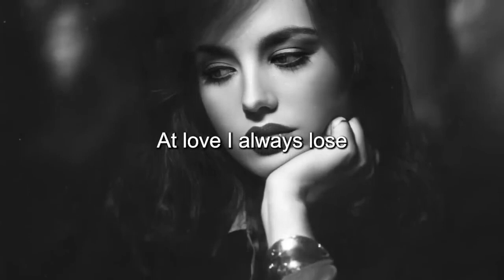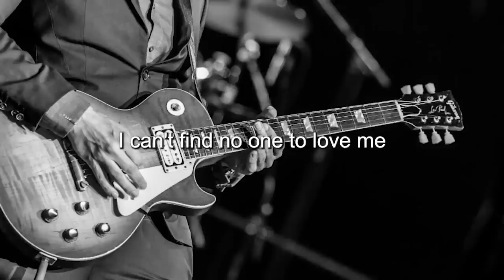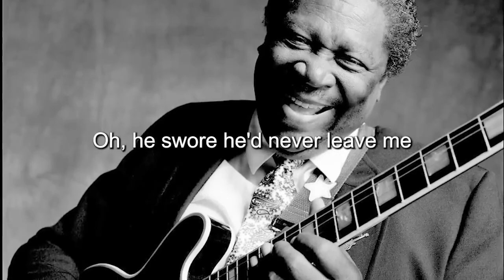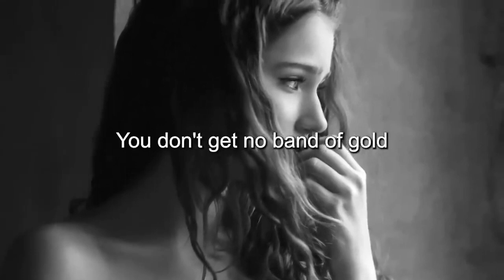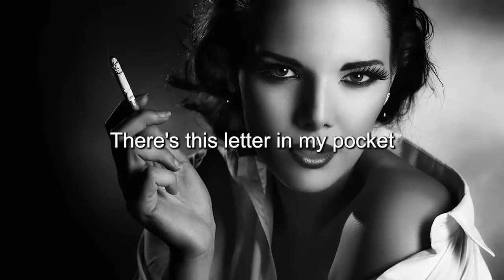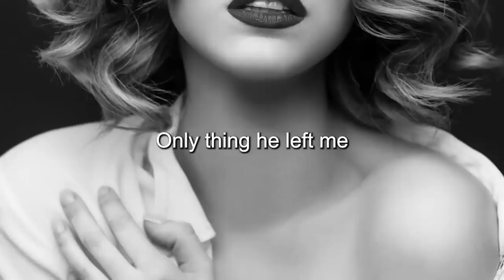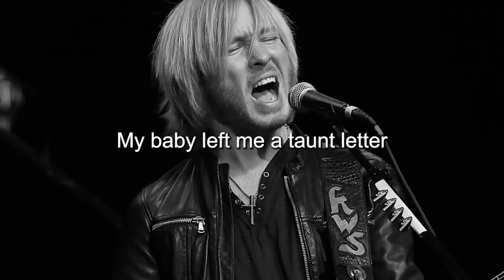Top Slow Blues Music Playlist Best Whiskey Blues Songs of All Time BLUES MIX Lyric Album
The origins of these beautiful blues songs:

1. The Shadow - Blues Cousins
Single tune:

 • Blues Cousins - The Shadow [Relaxing ...
2. The Day the Blues Came to Call - Teresa James & The Rhythm Tramps
Single tune:

 • Teresa James & The Rhythm Tramps - Th...
3.  I Loved Another Woman - Henrik Freischlader
Single tune:

 • Henrik Freischlader | I Loved Another...
4.  Married To The Blues - Danielle Nicole & The Nortons
Single tune:

 • Danielle Nicole & The Nortons - Marri...
5. Elevator To Heaven - Chris Bell
Single tune:

 • Chris Bell - Elevator To Heaven
6. The Blues Ain't Never Gonna Die - Mike Griffin
Single tune:

 • Mike Griffin - The Blues Ain't Never ...
7. Tennessee Whiskey - Chris Stapleton
Single tune:

 • Chris Stapleton - Tennessee Whiskey (...
8. Trouble - Blues Brandon Lane
Single tune:

 • Blues: Brandon Lane - Trouble
9. Still Got The Blues - Backing Track
Single tune:

 • Still Got The Blues Backing Track
10. Slow Dance - Ana Popovic
Single tune:

 • Ana Popovic - Slow Dance (feat. Robbe...
11. Drinking Again - John O'Leary
Single tune:

 • John O'Leary - Drinking Again
12. Love Me Tonight - Eva Carboni
Single tune:

 • Eva Carboni - Love Me Tonight
13.  It's Been So Long - Blues Underground
Single tune:

 • Blues Underground It's Been So Long |...
14. Money Is The Name of The Game - Buster Benton
Single tune:

 • Buster Benton - Money Is The Name of ...
15. Why Do We Have To Say Goodbye - Mighty Sam McClain
Single tune:

 • Mighty Sam McClain - Why Do We Have T...
16. Lonely Bed - Albert Cummings
Single tune:

 • Albert Cummings - Lonely Bed
17. Hoodoo Woman - Tim Williams
Single tune:

 • Tim Williams - Hoodoo Woman
18. The Only One - Refill
Single tune:

 • Refill - The Only One
19. Softly Let Me Kiss Your Lips - Murali Coryell
Single tune:

 • Murali Coryell - Softly Let Me Kiss Y...
20. Midnight Healing - Gene Deer
Single tune:

 • Gene Deer | Midnight Healing
21.  Crazy - Lara Price
Single tune:

 • Lara Price - Crazy
22. I Do It All For You - The Nimmo Brothers
Single tune:

 • The Nimmo Brothers - I Do It All For You
23. Evening - Tin Pan
Single tune:

 • Tin Pan - Evening
24. Blues Has Got Me - Pete Gage
Single tune:

 • Pete Gage - Blues Has Got Me
25. At Last - Sara Niemietz
Single tune:

 • At Last - Sara Niemietz (Live Cover a...
26.  I love you more than you'll ever know - Amy Winehouse
Single tune:

 • Amy Winehouse - I love you more than ...
27. Can't Use Your Love - Blind Dog Taylor & The Healers
Single tune:

 • Blind Dog Taylor & The Healers - Can'...
29. The End - Adam Holt
Single tune:

 • Adam Holt | The End
30. The Dream - Blues Cousins
Single tune:

 • Blues Cousins - The Dream / Lyrics
31.  Black Paris Blues - Mighty Mo Rodgers
Single tune:

 • Mighty Mo Rodgers - Black Paris Blues
32. Paper Lips - Bidu Sous
Single tune:

 • Bidu Sous - Paper Lips
33. River Of Blues - Pee Wee Bluesgang
Single tune:

 • Blues: Pee Wee Bluesgang - River Of B...
34. Don't Speak Darlin' - John Mast
Single tune:

 • John Mast -  Don't Speak Darlin'
35. She Moves Me - Delta Cross Band
Single tune:

 • Delta Cross Band - She Moves Me
36. Souvenir Of The Blues - D'Mar & Gill
Single tune:

 • D'Mar & Gill - Souvenir Of The Blues
37. Blues Cousins "Open the door"
Single tune:

 • Blues Cousins "Open the door"
38. The Thrill Is Gone - B.B. King
Single tune:

 • B.B. King - The Thrill Is Gone [Cross...